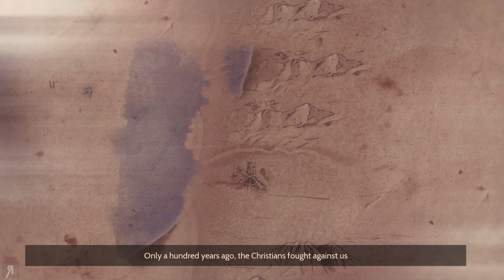"Saladin's Conquest Chapter One" Ancestors Legacy Gameplay PC Let's Play Special Feature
"Saladin's Conquest Chapter One" Ancestors Legacy Gameplay PC Let's Play Special Feature - In the ‘Saladin’s Conquest’ campaign, players will experience the story of the greatest Sultan of Egypt and Syria, the founder of the Ayyubid dynasty – Salah ad-Din, who crossed the border to the Kingdom of Jerusalem in 1187 with the largest army he had ever commanded. As Saladin, with his prominent generals Gökböri and Abdullah, players will have the opportunity to defeat the great army of the Kingdom of Jerusalem at the Horns of Hattin. Conquer the most essential strongholds of the Levant and take part in the siege of Jerusalem.
● Giovanni Corona-M. ● Jemog1 ● Roberto H. ● David M. ● Op de Beeck W. ● Fyhrr Skvelt ● Rod S. ● Andrew S. ● John C. ● Kendo ● Matthew K. ● Frank F. ● Jason A. ● Onishadow ● Kenneth R. ● Tate M. ● Sean M. ● Ole Gunnar K. ● Daniel Michael B. ● XenoDrone ● Viktor J. ● Lawrence E. ● Dean ● Sebastian E. ● Colton F. ● Stean H. ● Brandon J Y. ● Mattchu N. ● Matthew M. ● Joshua N. ● Thomas M. ● Vlad C. ● Quinn H. ● Bryson B. ● EmDe ● Bence J. ● Brandon N. ● Sam W. ● Alex C. ● Kim M. ● Alexander S. ● Akari ● Yasser A. ● David M. ● Carl_ ● DEADMAN ● Admiral R. ● Pierce R. ● Iaroslav S.